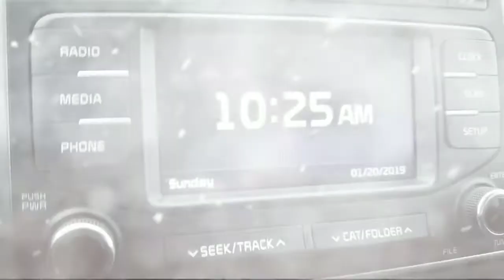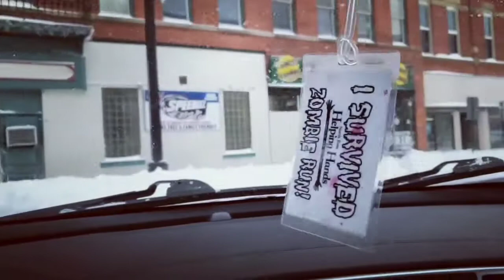WINTERVLOG!!! (1/20/2019)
Short Vlog through
Everyone has been in a panic about the "huge winter storm" we were supposed to get this week. This really is nothing. I have spent all 45 of my years in NY/PA and have seen way worse than this.